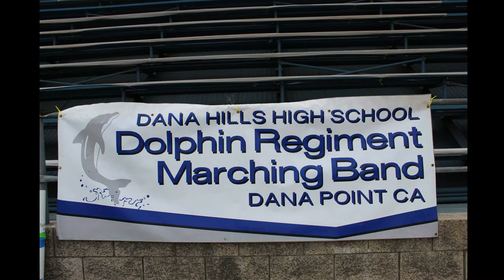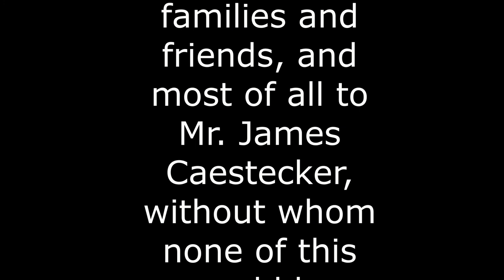Final Slideshow 5 30 19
Dana Hills Instrumental Music slide show at year-end banquet